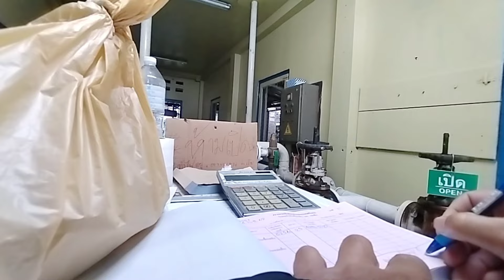ด่วนพิเศษอิสานวัตนาถึงอุบลตามเวลาเอารถจักรเก็บก่อนนะ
เมื่อด่วนพิเศษอิสานวัตนาขบวน23กรุงเทพอภิวัฒน์ปลายทางอุบลราชธานีตามเวลาจึงตัดรถจักรและนำเข้าไปเก็บเมื่อวันที่14/9/67